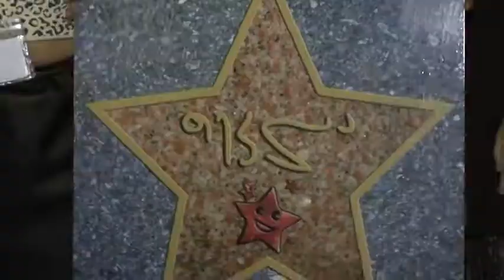StarsClub!!!--თეკლა 8 წლის!!!